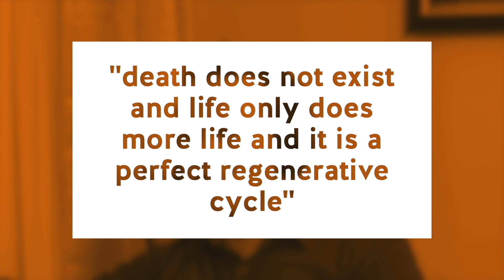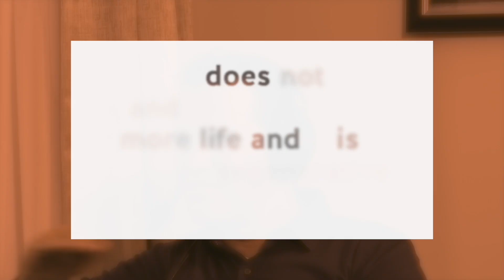How Life Is Regenerative | Healing The Body Physically, Mentally, And Spiritually | Align Podcast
How life is regenerative. Tune into the full episode of the Align Podcast: Dr. Zach Bush: Healing the Body, Mind, and Spirit.

Dr. Zach Bush joins in to discuss the science behind healing the body physically, mentally, and spiritually even in the face of today’s health crisis and sometimes toxic environments we live in. Dr. Zach enlightens listeners with alternative healing modalities and ways to ascend physically and spiritually in order to live an optimal and abundant way of life. This is an episode you don’t want to miss!

Zach Bush MD is an internationally recognized educator and thought leader on the microbiome as it relates to health, disease, and food systems. Dr Zach founded *Seraphic Group and the nonprofit Farmer’s Footprint to develop root-cause solutions for human and ecological health.